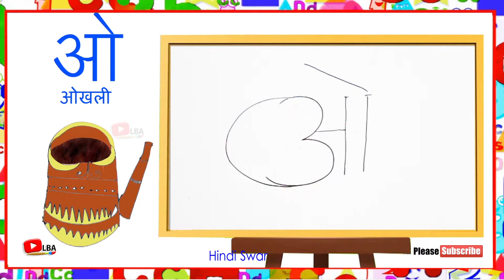ओ से ओखली ( हिंदी स्वर ) Drawing l LearnByArt